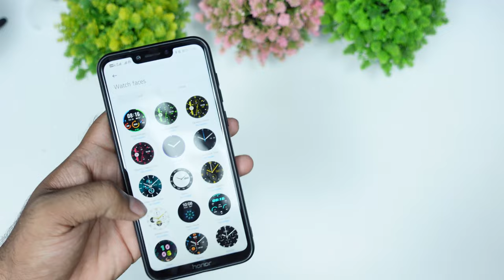Mi watch revolve, Oneplus Watch & Realme s pro - Which is better?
Mi watch revolve, Oneplus Watch & Realme S PRO
These watches are one of the best watches to buy under 15000
so which is better?
Want buy one?  if you're a trivian buy from abc store pattom!